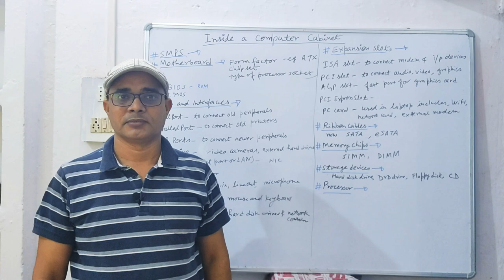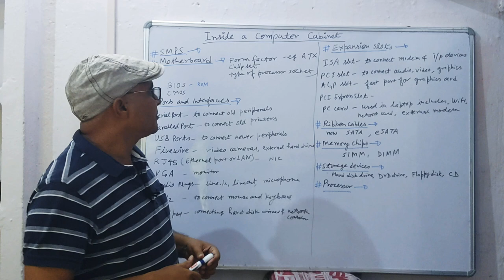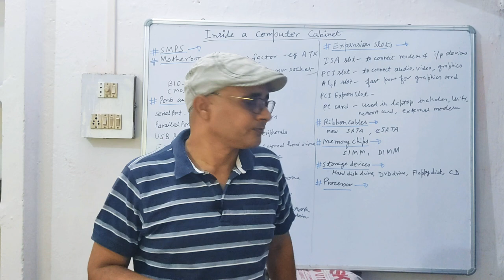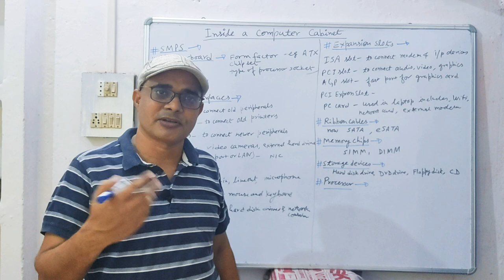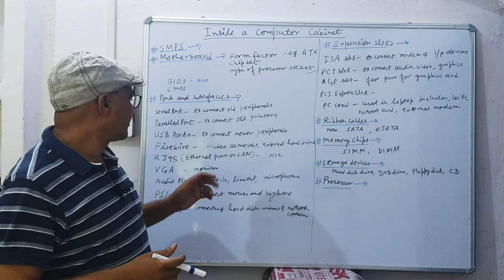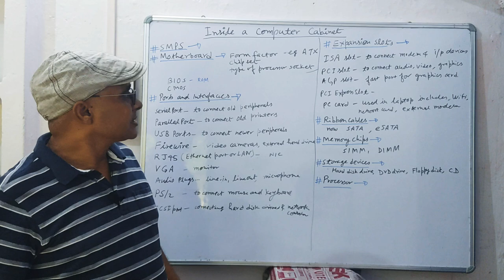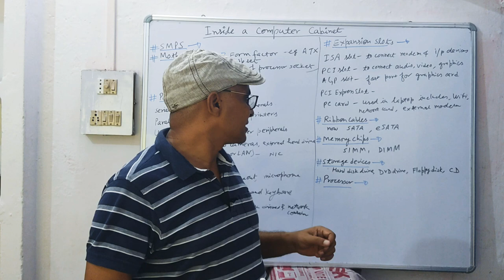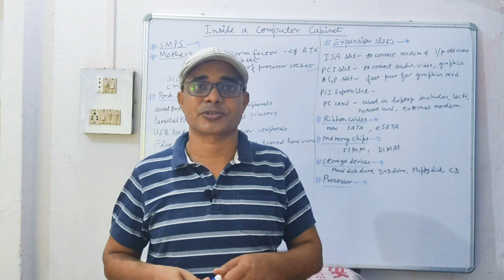Inside Computer Cabinet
Motherboard, BIOS, CMOS, Ports and Interfaces, SMPS, Expansion slots, Memory chips, Processor socket, Ribbon cables.

It is useful for Polytechnic, B. Tech., CCC, BCA, PGDCA, MCA, Diploma and people looking for computer fundamentals.